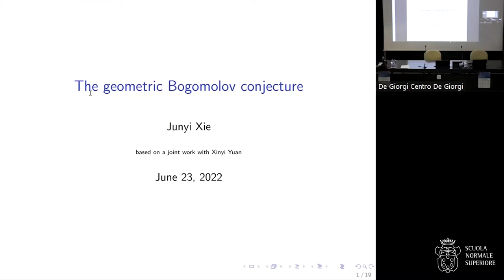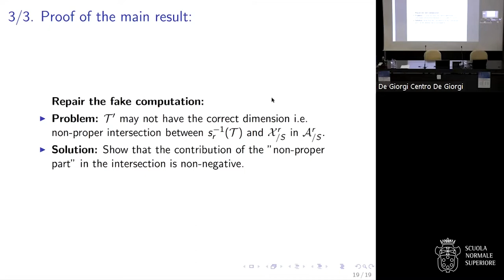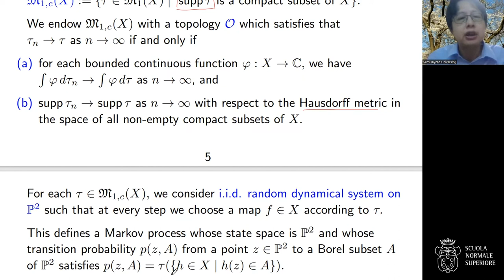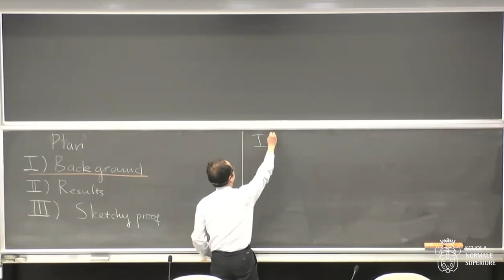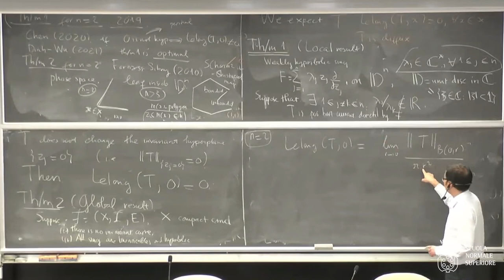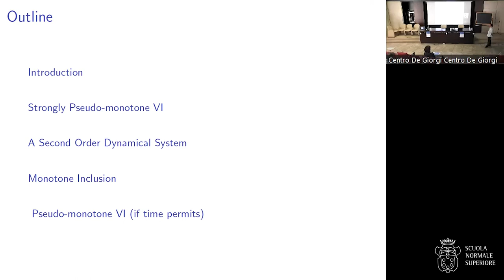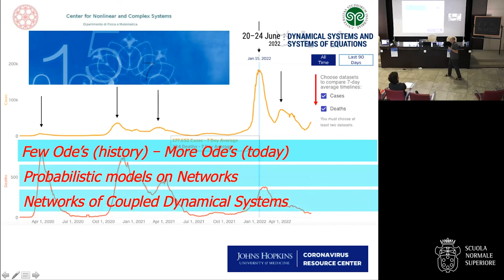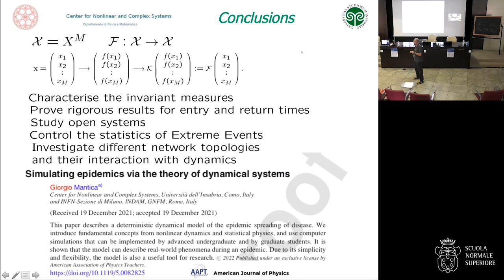Dynamical systems and systems of equations - 23 giugno 2022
Quarta giornata
Junyi Xie, Geometric Bogomolov conjecture in arbitrary characteristics
Sheng Meng, Equivariant Kähler model for Fujiki's class
Hiroki Sumi, Random Dynamical Systems of Regular Polynomial Maps on $\Bbb{C}{2}$
Viet-Anh Nguyen, Lelong numbers of positive harmonic currents directed by singular holomorphic foliations
Jonathan Hauenstein, Analyzing energy landscapes using numerical algebraic geometry
Vuong Phan,  Second order dynamical systems for variational inequalities
Giorgio Mantica, Simulating epidemics via the theory of dynamical systems

In pure mathematics, usually questions can be reduced to solving systems of equations. Systems of equations of the form f1=…=fN=0 in real variables can be reduced to solving global optimization of a single function g=f12+…+fN2. The latter more generally covers also the least square fit problem in statistics theory. The relation between optimization and systems of equations go both ways. If one has a good method to solve systems of equations then one can find zeros of the gradient of the function g, which are candidates for being (local) optima of g.

There are very powerful symbolic tools to solve systems of equations in case the functions involved are polynomials, such as Groebner Basis. However they can be very slow for interesting cases one needs to solve in practice (in particularly, for real life applications such as robotics, where decisions must be made in a matter of seconds). Hence, numerical methods are usually employed, such as the Bertini software or iterative optimization methods. Also, there are cases where the concerned functions are not polynomial, such as meromorphic functions which are of interest in number theory.

When using iterative optimization methods, one needs to assure that the method behaves well. This usually boils down to two facts: i) showing that each cluster point of the sequence constructed by the method is a critical point of the function g, and ii) show that each limit point is not a saddle point. (Moreover, a very challenging question nowadays is to be able to converge to “good” local minima. This is the most one can get, given that even for very simple functions finding global minima is NP-hard.)

The theory of dynamical systems can help to resolve the question ii) above. It turns out that one has to deal with some form of randomness in the associated dynamical systems. Dynamical systems are also known to have more direct relations to solving of systems of equations. For example, the well known Weil’s Riemann hypothesis, on solutions in finite fields, can be recasted in terms of counting the number of fixed points of the Frobenius map. For the Riemann hypothesis itself, there is an attractive approach which, among other things, attempts to mimic the proof of Weil’s Riemann hypothesis using foliations and new cohomology theories.

This conference aims at being a forum where experts from the above various different fields can inform the audience about big insights and new developments, as well as have meaningful interactions with people from other fields. The conference hopes to foster cross collaboration between different fields whose ideas could be combined to solve major and useful questions.